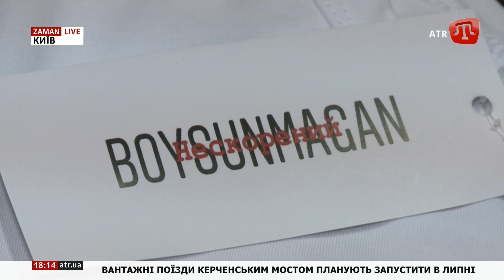Телеканал ATR запустив власний бренд одягу та прикрас BOYSUNMAGAN